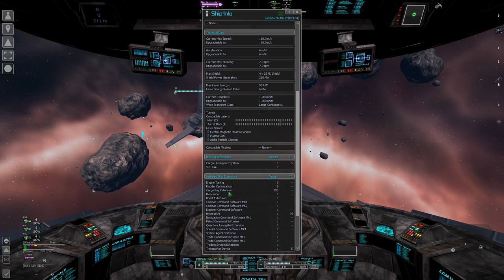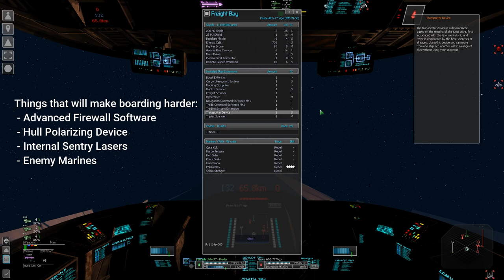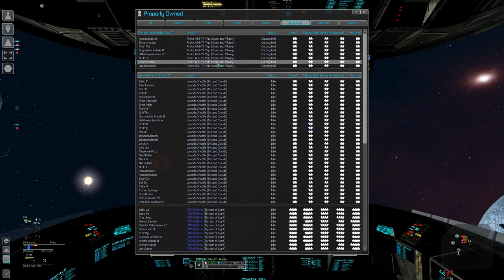X3AP SWLU: Basic Guide to Piracy - Boarding and the Slave Trade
Timestamps:
0:13 The Slave Trade
4:54 Obtaining Marines
7:40 Understanding Marine Skills
10:37 Training Marines
17:06 Checking for Boarding Deterrents
22:02 The Boarding Process
26:17 Start of First M6 Boarding Attempt (and why it failed)
33:08 Start of Second M6 Boarding Attempt (and why it failed)
38:50 Start of Third M6 Boarding Attempt (Success)
41:16 Recruiting Enemy Marines
45:16 How to Find Easier Ships to Board